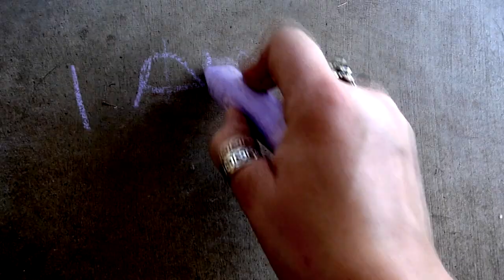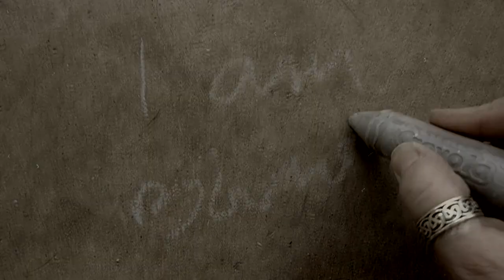Reliquary : (I am) Blind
Our first official video. From our 2nd album, Path of Hours.